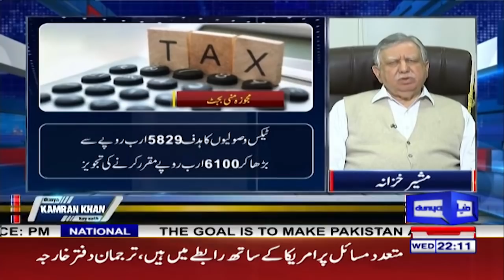Dunya Kamran Khan Kay Sath | 08 Dec 2021 | Dunya News